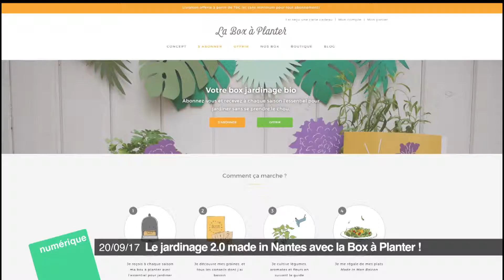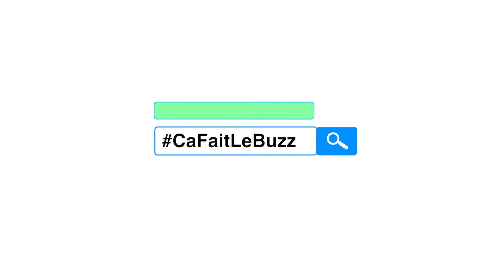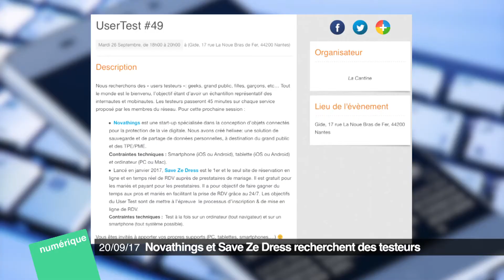Numérique #60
Cette semaine dans Numérique, la tapisserie devient un art numérique avec la Nantes Digital Week, le jardinage 2.0 a le vent en poupe à Nantes, le nouveau lycée de Carquefou est à la pointe de l'équipement digital mais aussi les 9500 repas sauvés en un an à Nantes grâce à l'application "Too good to go".